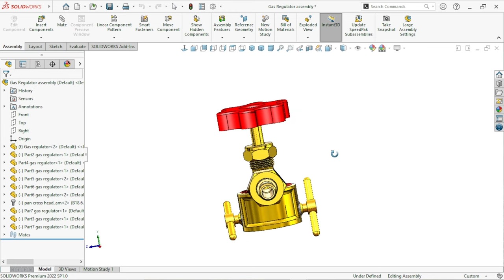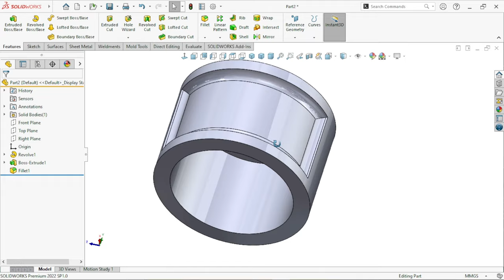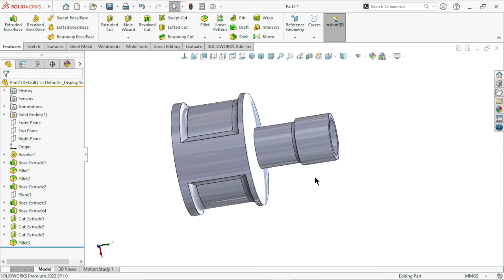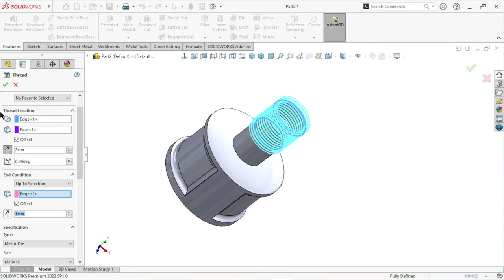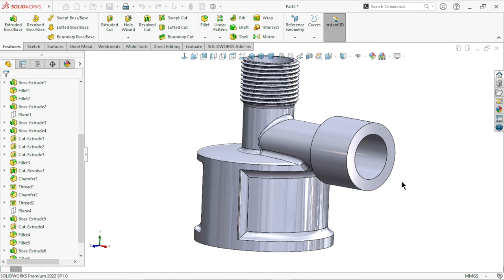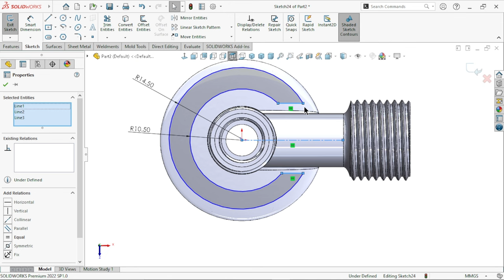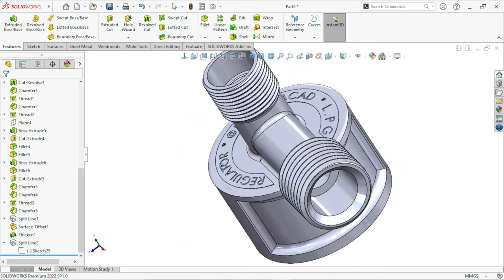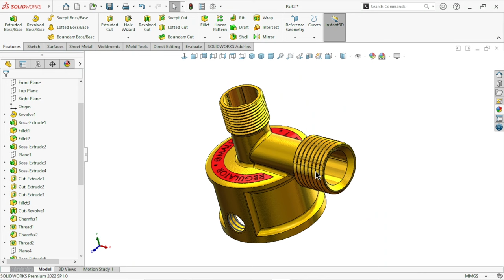Design of LPG Gas Regulator Part#1 | Solidworks hindi tutorial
Definition of Gas regulator :
An LPG (liquefied petroleum gas) regulator is a device that controls the flow and pressure of gas from an LPG cylinder to an appliance. It ensures that the gas is delivered at a consistent and safe pressure, which is crucial for the proper operation of gas appliances like stoves, heaters, and BBQ grills.

Here are some key points about LPG gas regulators:

Flow Control: The regulator adjusts the flow of gas to match the requirements of the appliance.
Pressure Regulation: It reduces the high pressure from the gas cylinder to a lower, usable pressure for the appliance.
Safety: Acts as a safety barrier to prevent gas leaks and overpressure situations